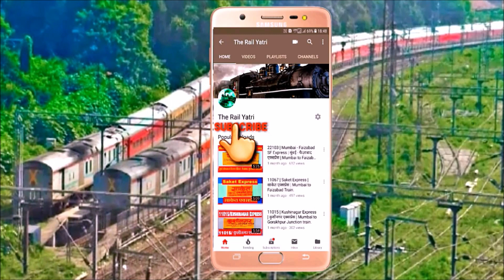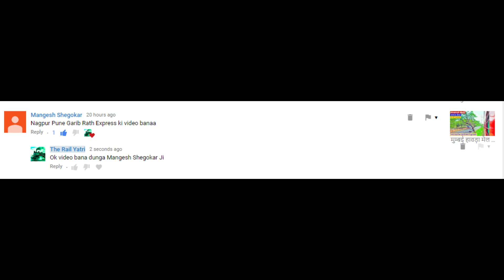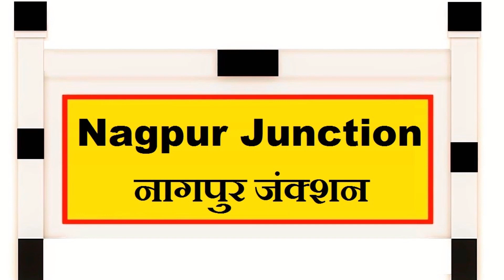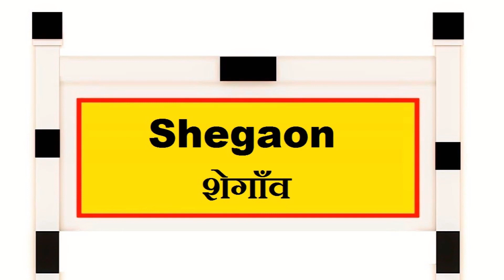नागपुर पुणे गरीब रथ एक्सप्रेस | Nagpur Pune Garib Rath Express | 12114 | Nagpur to Pune Train